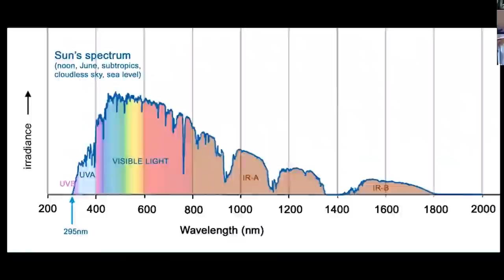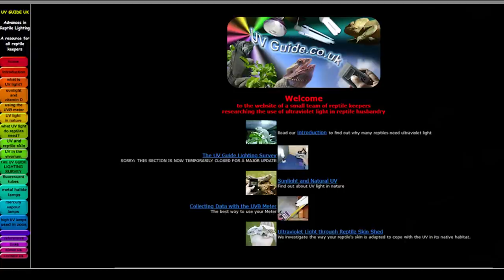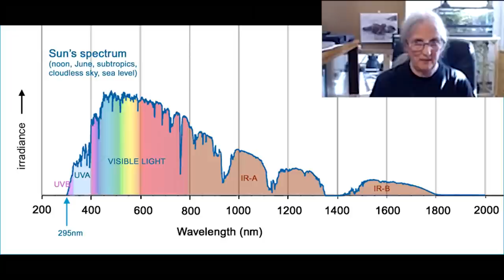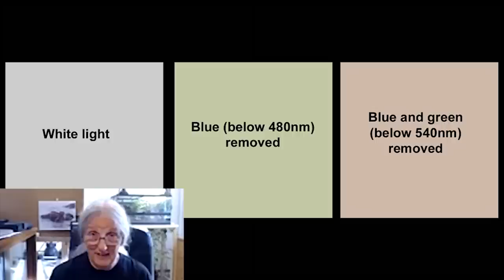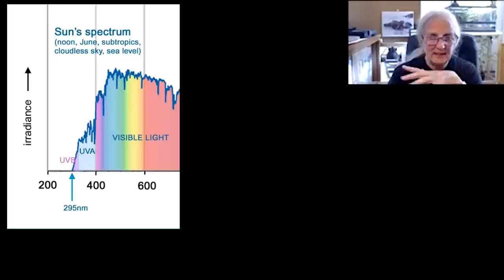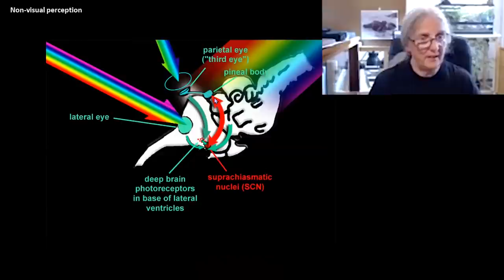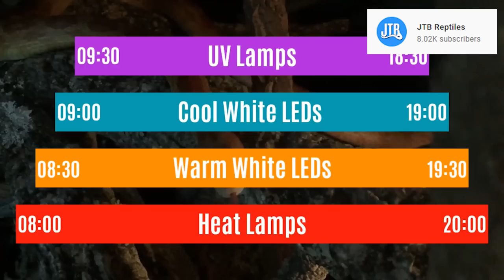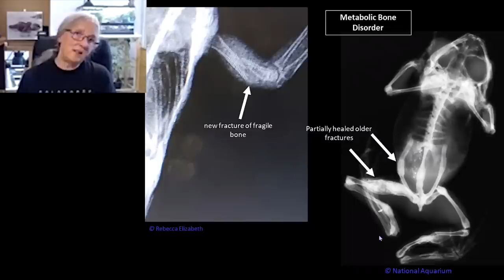Ultimate Reptile Lighting Guide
What lights do reptiles need? Do reptiles need UVA or UVB? Do snakes need light or just heat? Do reptiles need light at night? This episode is a complete guide to lighting a reptile enclosure!

Dr. Frances Baines is one of the most well-known reptile lighting experts herpetoculture has to offer. Dr. Baines is a vet out of the UK and has decades of experience studying the optimal light requirements for captive reptiles and has spent years testing and advising reptile brands as they develop new lighting technology. In this episode, Dr. Baines fills us in on how she got started studying reptile lighting, we discuss how to replicate the solar spectrum including what function each section of the spectrum has. We cover lighting for nocturnal species, simulating dusk and dawn, D3 synthesis, and the remarkable role of vitamin D beyond calcium metabolism.

JTB Reptiles, Photoperiods: Vivarium Lighting Setup w/ Sunrise & Sunset – How Long to Leave Lights On For Reptiles,

0:00 Coming Up
1:24 Guest Introduction
4:56 Housekeeping
5:35 Welcome Dr. Baines / Give us your background
11:55 What drew you towards studying reptile lighting?
18:20 Becoming a Zoo Lighting Advisor
24:05 Do we NEED Full Spectrum Light?
41:23 How do we replicate sunlight?
51:48 Providing Infrared
54:44 What purpose does each section of the spectrum serve?
1:07:00 Light for Nocturnal Species
1:14:33 Dusk & Dawn
1:18:48 UVB & Vitamin D3
1:31:30 Dangers of UV
1:40:09 Closing Thoughts
1:42:25 Outro